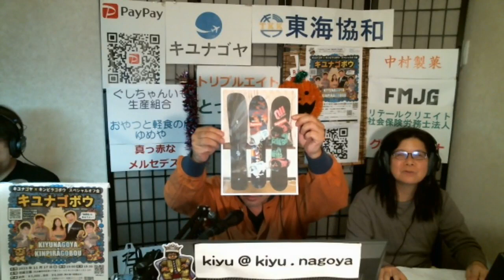【キユナゴヤ】ラジオ 沖縄 宜野湾 fmぎのわん @2023/10/10